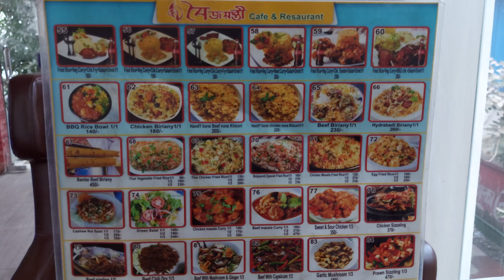Safwan is waiting for food at the Boijonti Restaurant in Munshigonj.